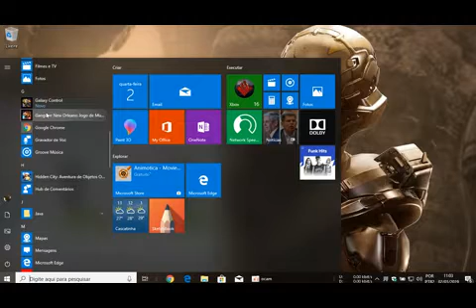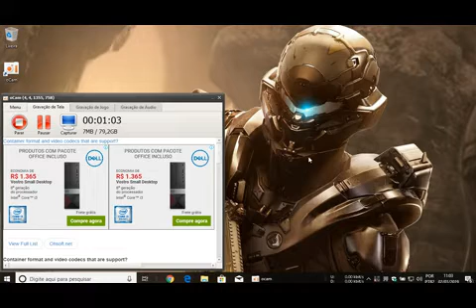Naruto Bukijutsu x